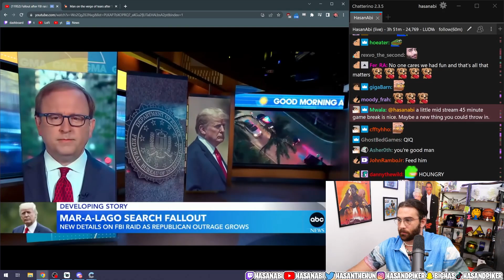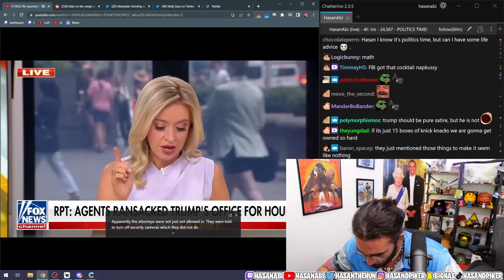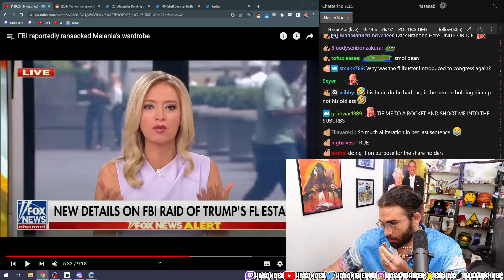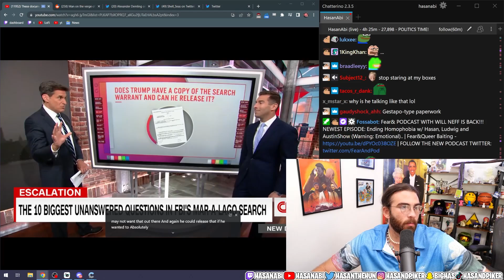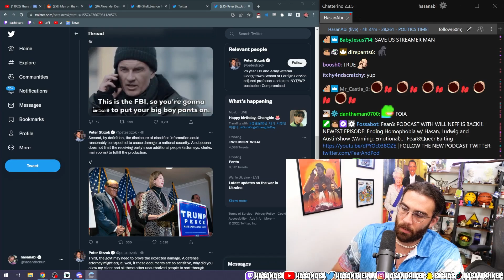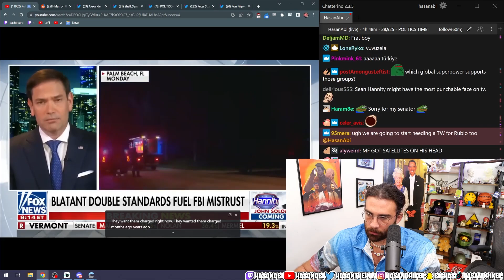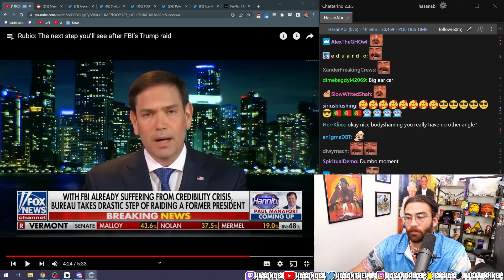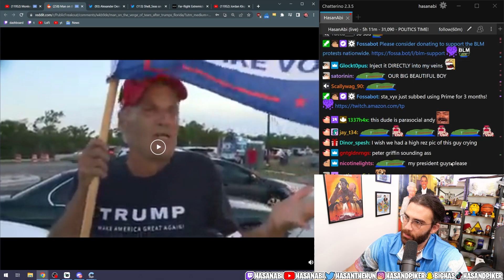More Donald Trump & FBI news and interviews with Bernie Sanders, Marco Rubio | Stream 8/10/22